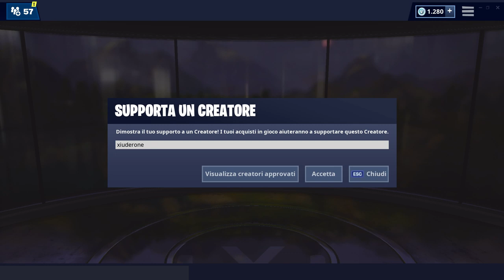GAMEPLAY EVENTO SEASON 9 FORTNITE! + NUOVO LANCIAGRANATE IN GAME E NUOVA LTM ORDA! FORTNITE SEASON 9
E' APPENA STATO SCOPERTO un GAMEPLAY del MOSTRO dell'EVENTO della SEASON 9 di FORTNITE! VEDIAMOLO ASSIEME! NOVITA' ANCHE PER LA NUOVA LTM ORDA ZOMBIE!

BENVENUTO!

➜ Motherboard: MSI Z97M GAMING
➜ GPU: NVIDIA GeForce GTX 970
➜ Cuffie: TRUST GXT 393 MAGNA
➜ Mouse: TRUST GXT 188 LABAN
➜ Tappetino: OMEN Mouse PAD 300
➜ Tastiera: TRUST GXT 890 CADA
➜ Microfono: TRUST GXT 252+ EMITA PLUS
➜ Sedia: AROZZI Torretta Orange
➜ Desk: AROZZI Arena-Green
➜ Webcam: Microsoft Lifecam Studio
➜ Handcam: Microsoft Lifecam HD-3000
➜ Monitor(2x): MSI OptixG24C LED Gaming Monitor 24''

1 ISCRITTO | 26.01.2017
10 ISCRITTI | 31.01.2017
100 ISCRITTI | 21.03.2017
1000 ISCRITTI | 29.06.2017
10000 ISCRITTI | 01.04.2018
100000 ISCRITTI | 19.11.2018